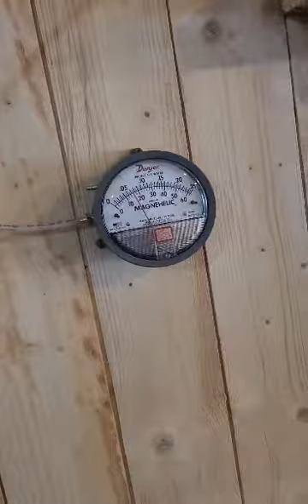Parfois un petit changement fait une grande difference (Les Sucriers)